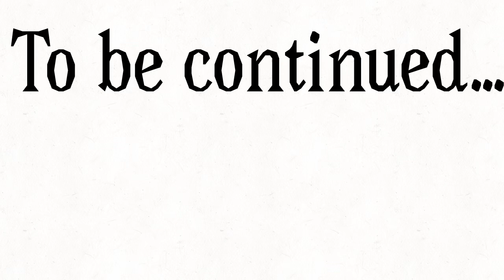STICKMAN SHOW: Return Of The Gromblons (Part One)